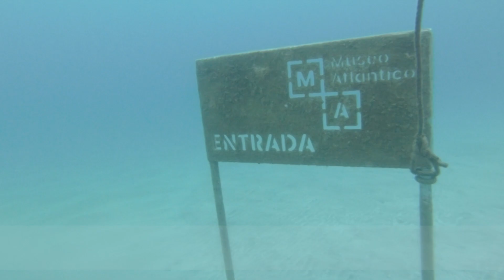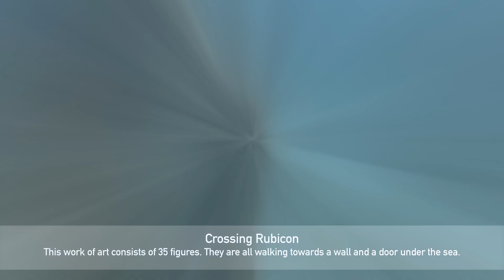Museo Atlantico Lanzarote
Museo Atlantico. The first underwater art museum in Europe. And like most of the museums, there is a story that is told here. A really interesting one. Join us as we explored the world, fourteen meters down with Bob from Dive College.